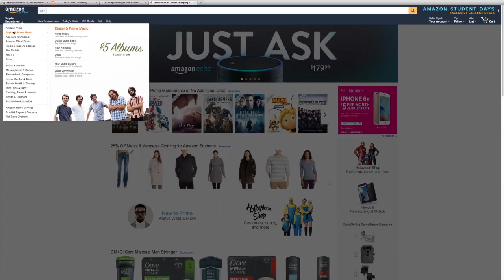Amazon comes to San Marcos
Amazon is coming to San Marcos and will generate hundreds of jobs.
Reporter: Matt Gurevitz
Photographer: Callie Boyette